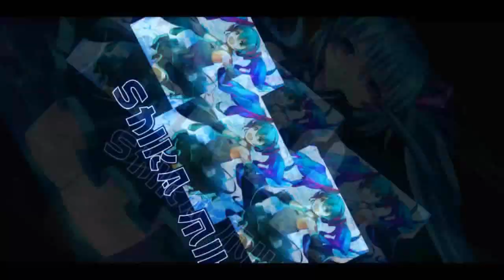Keep This A Secret From Byron - QS Rain Story Chapter 1 【QQ Speed Mobile】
time to translate the Rain part of the story and check out Rain's past.
this is when Byron's dad was still the Reno Racing God and Rain is Byron's uncle.

this took quite a while to translate, so parts 2, 3 and 4 won't be uploaded that soon. :v